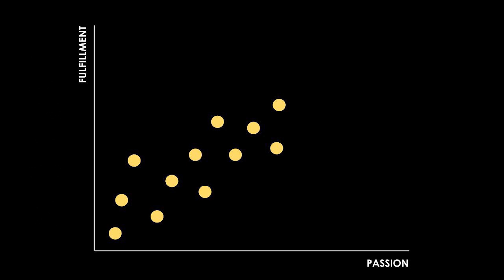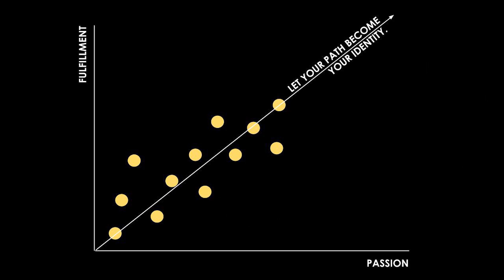Telling Stories with Data | Daniel Posmik | TEDxUCincinnati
"Tell your story and let your future action be guided by who are, dep down." Daniel Posmik Data are everywhere. As a storyteller, I have learned how to use it to inform, persuade, and empower. By telling stories with data, you can enable yourself and others to be changemakers – no matter who you are! Daniel Posmik is a third year Economics and Data Analytics student at the University of Cincinnati. He is the proud founder and president of Neo Consulting: UC’s youngest social justice initiative. His goal is to help historically marginalized small businesses in Cincinnati with pro-bono data analytics consulting. Why? Because he believes in making the power of data-driven decision-making available to those who were denied the privilege of education. Neo – the Latin word for new – is his organization’s contribution to reinventing a fairer Cincinnati economy! This talk was given at a TEDx event using the TED conference format but independently organized by a local community.